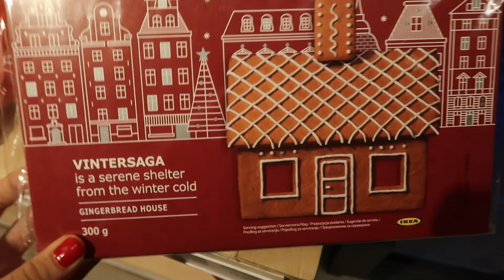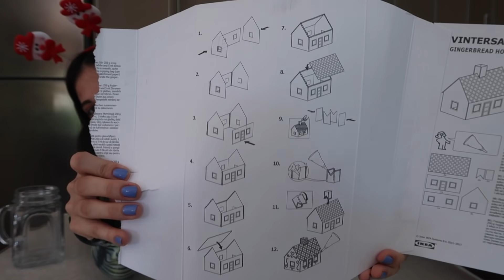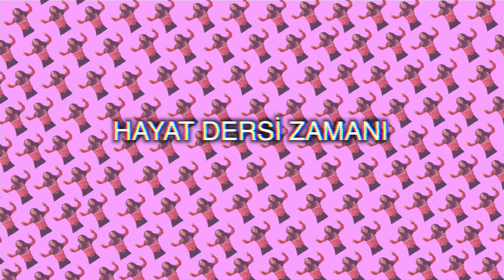SEVGİLİMLE 2020 YILBAŞI RUTİNİMİZ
Bu video da 10 dk olmadı. Cem'le geçen sene yaptığımız zencefilli kurabiye evi bi geleneğe dönüştürmek istemiştim... İyi seyirler dostlarım